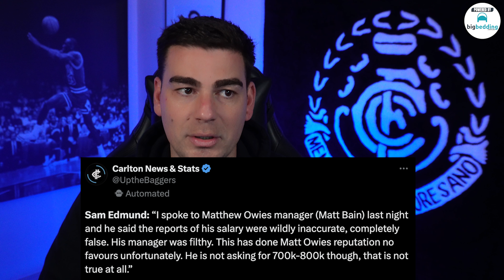Unpacking the TRUTH about Matt Owies' Contract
🔵 Blue Abroad: The Carlton Fan Channel

🔗 Description: [Brief description of the video content]